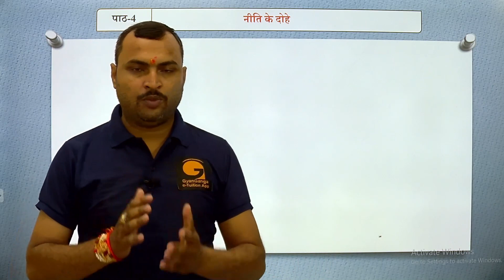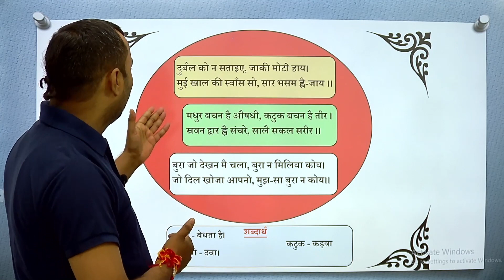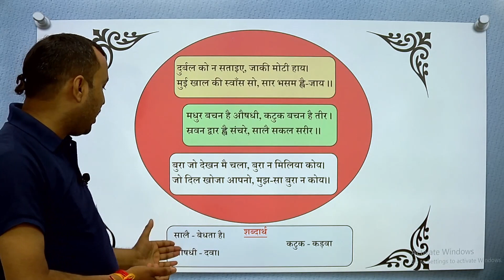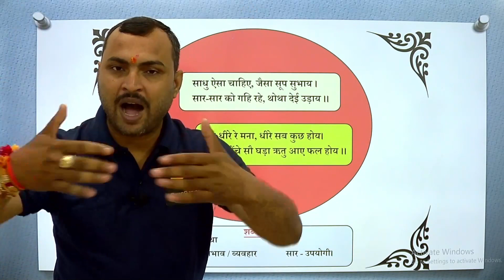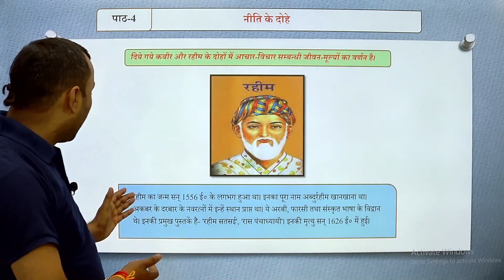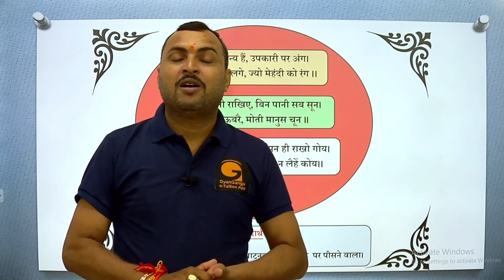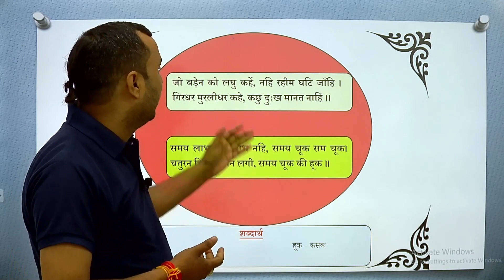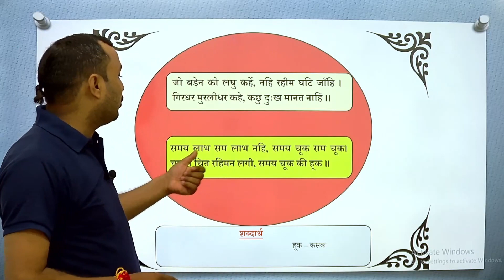Hindi कबीर दास और रहीम दास के दोहे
Hello friends today we will going to uploading hindi poetry video of Rahim das and Kabir das.
Gyan Ganga Plus